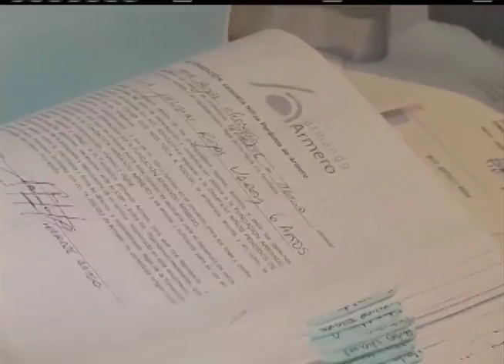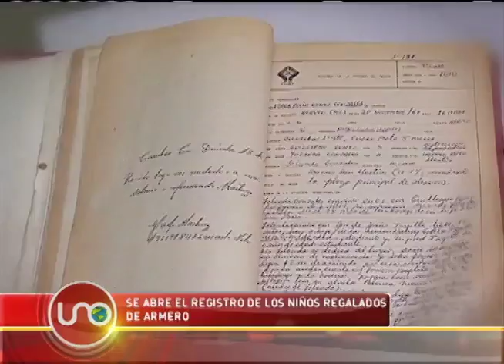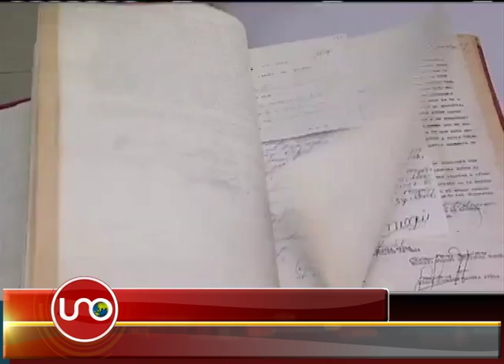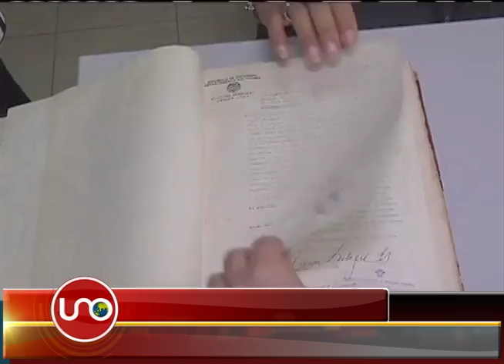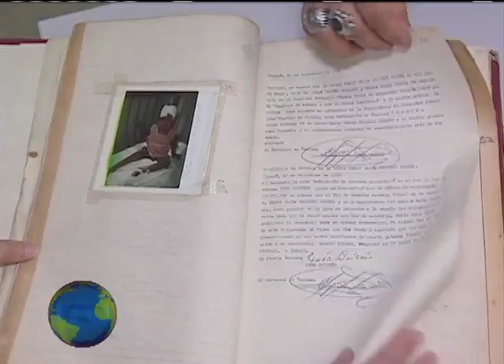El libro rojo de Armero